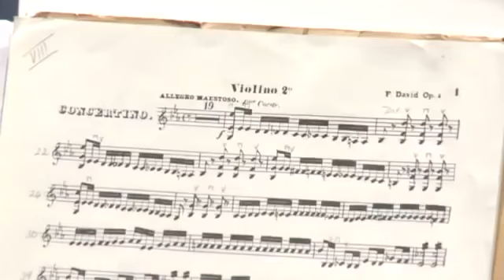Ferdinand David Live Massimo La Rosa Trombonist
Live performance of Ferdinand David. Massimo La Rosa Trombonist offers a superb performance of the Ferdinand David Concertino.